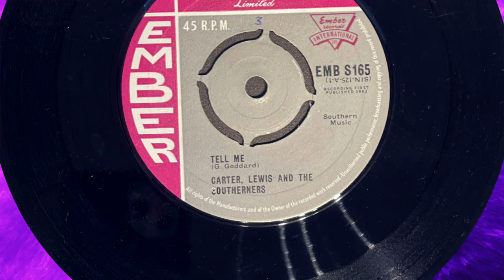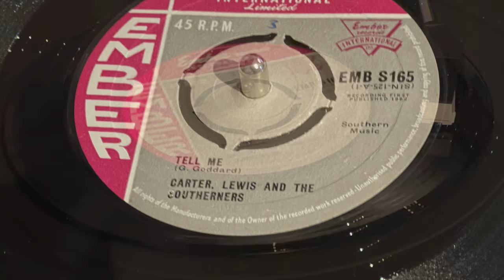Tell Me by Carter-Lewis & The Southerners [Music Video]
A song recorded by Carter-Lewis & The Southerners in 1962 (John Carter and Ken Lewis)
Produced by Joe Meek and Terry Kennedy and written by G. Godard.

Tell me if you don't want my lovin'
Tell me if you don't want my huggin'
Tell me if you don't want me
Just tell me right now

Let me know if you don't want my kissin'
Let me know if you don't want my squeezin'
Let me know if you don't want me
Just let me know right now

I'm looking for a pretty girl
Who's going to stay to me true
I don't want no cheatin' heart
That's gonna make me blue

So tell me if you don't want my lovin'

I don't want a cheatin' heart

Oh, tell me right now